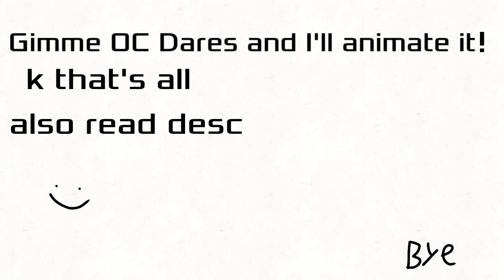I'm Bored So Gimme OC Dares!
use my ocs, that's all.

If you don't know how oc Dares work, it's like this: you make up a dare with my ocs and I'll animate it, for example: "I dare Vortex to go talk to Ghost Jupiter," or "I dare × to jump into cold water." you get what I mean?

You can also add your ocs into the dare if you want.